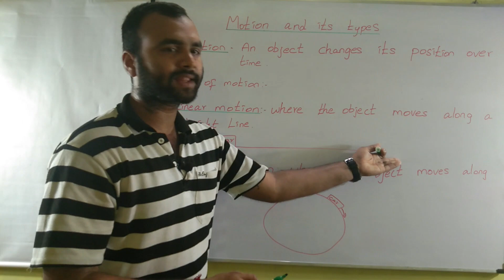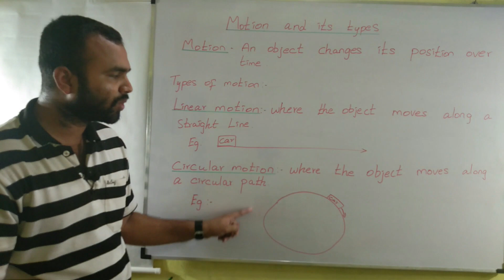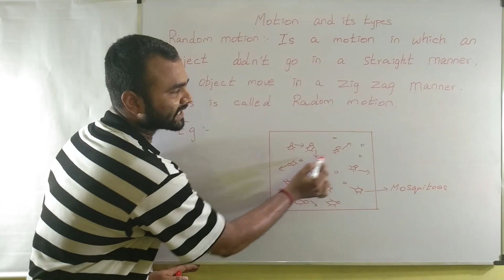motion and four types of motion in tamil lecture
In this video to understand motion and four types of motion in tamil lecture